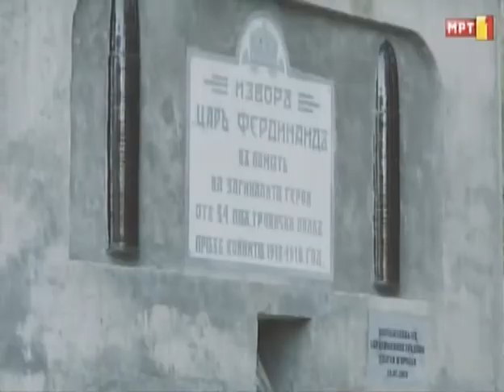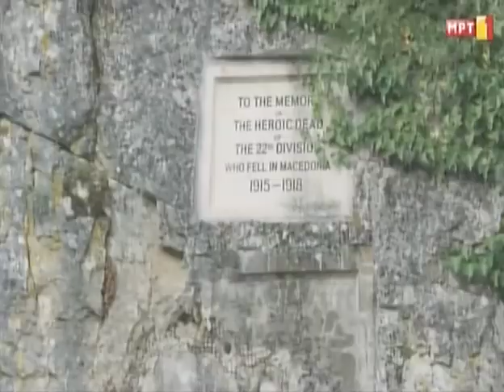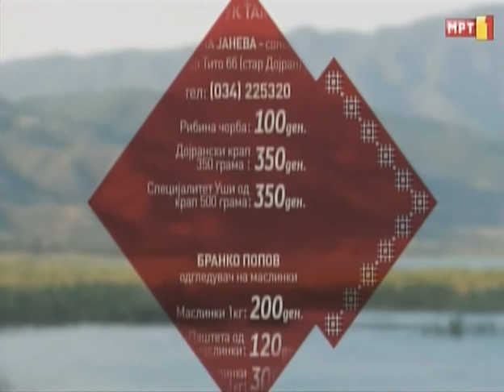Ja sakam Makedonija EP06 Dojran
Дестинација Дојран, Ја сакам Македонија со Илина Арсова
Destination Dojran, with  @Ilina Arsova